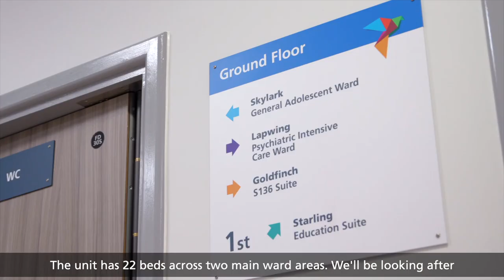Red Kite View - our new children and young people's mental health inpatient unit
Our new £20million inpatient mental health unit for children and young people across West Yorkshire has now opened, offering better care closer to home for more vulnerable young people across the county.

The new unit known as Red Kite View is a new £20m purpose-built facility, located on the St Mary’s Hospital site in Armley, Leeds. They also helped to decide on the name Red Kite View with nature strongly associated with mental wellbeing and rehabilitation.

The 22-bed unit replaces the 8-bed unit at Little Woodhouse Hall (also in Leeds) increasing the regional bed capacity by 14. This is part of a drive to eliminate out-of-area placements for young people who need an inpatient admission but who can’t access a bed locally.